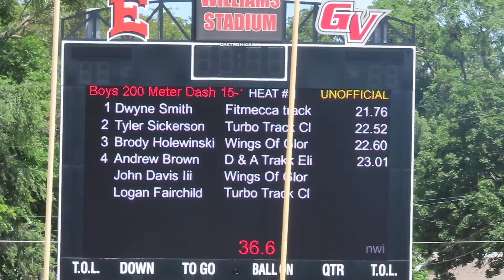2022 AAU Regionals Finals 200m Tyler